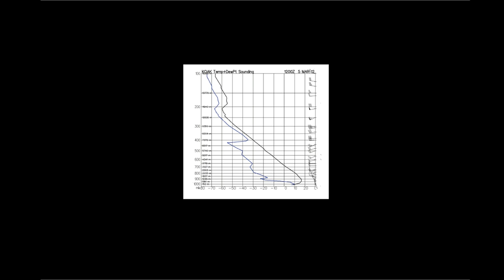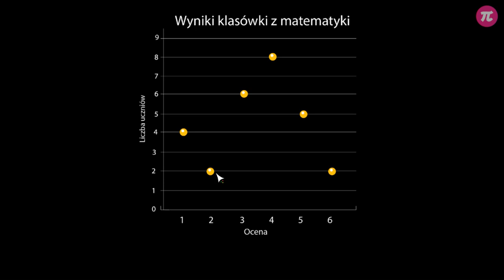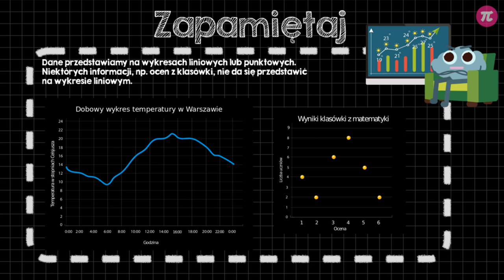Przedstawianie danych – wykresy punktowe i liniowe #3 [ Obliczenia praktyczne - tabele i wykresy ]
Z tej wideolekcji dowiesz się:
  - jak odczytywać dane z wykresu punktowego,
  - jak odczytywać dane z wykresu liniowego,
  - czym różni się wykres punktowy od wykresu liniowego.

PLAYLISTA
Ta wideolekcja jest częścią playlisty [ Obliczenia praktyczne - tabele i wykresy ]:
Ta playlista stanowi wprowadzenie do statystyki opisowej. Dowiesz się z niej, czym jest statystyka i po co z niej korzystamy. Nauczysz się korzystać z tabel, wykresów słupkowych oraz wykresów kołowych. Poznasz też różnice między wykresami punktowymi i liniowymi oraz dowiesz się, w jakich sytuacjach wykorzystywać każdy z nich.

Tutor: Damian Artyszak
Konsultacja: Anna Grabek
Grafika podsumowania: Valeriia Malyk
Materiały: Valeriia Malyk
Redakcja: Małgorzata Załoga